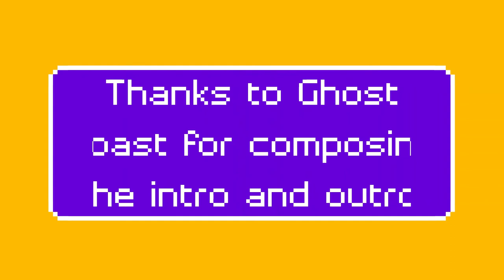Quarantine Quomedy S2 EP1